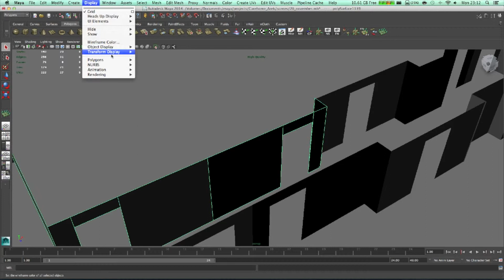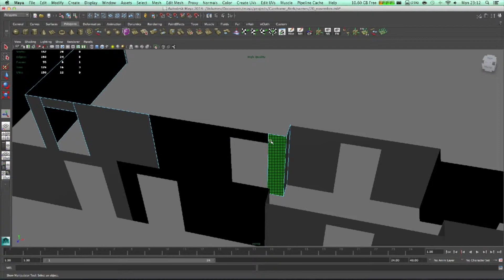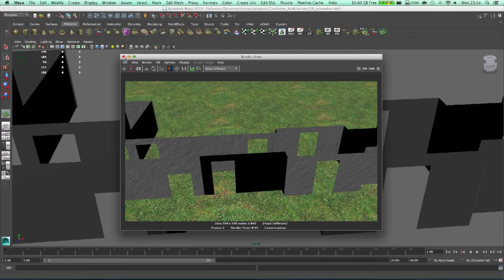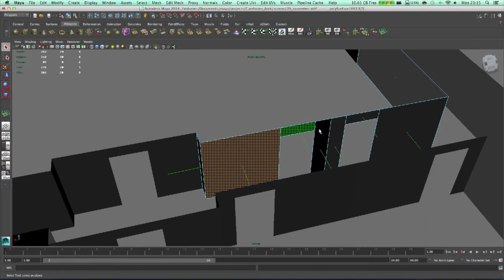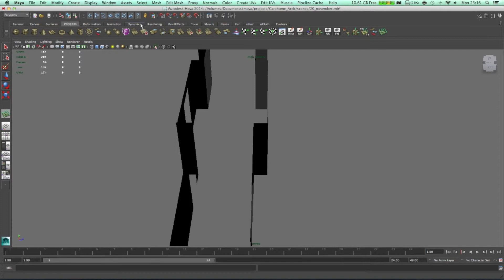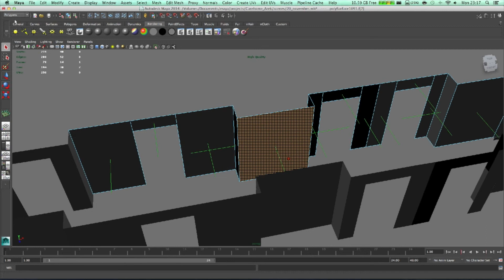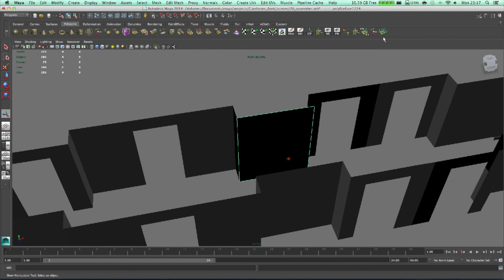Maya Tips and Tricks: Black walls - Vertex and Face Normals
Hello guys. In this short video I will show you how to fix black walls effect in maya.